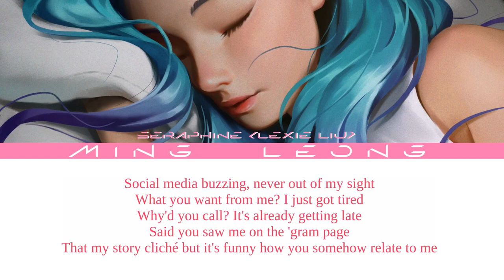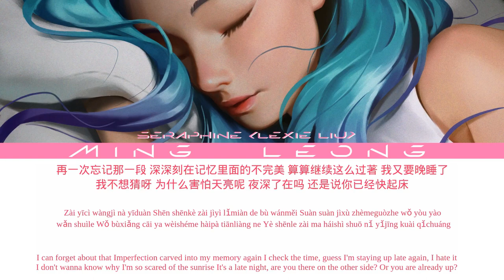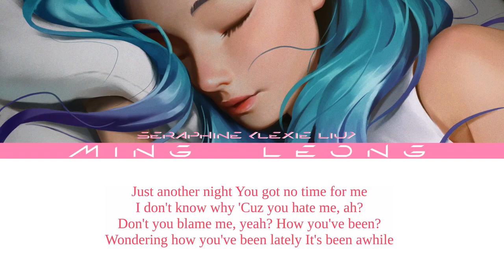Seraphine - 健忘Amnesia ft. Lexie Liu (Lyrics) [Chi/Pin/Eng]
All the videos, songs, images, and graphics used in the video belong to their respective owners (Riot Games; the artists) and I or this channel does not claim any right over them and will be taken down upon request.